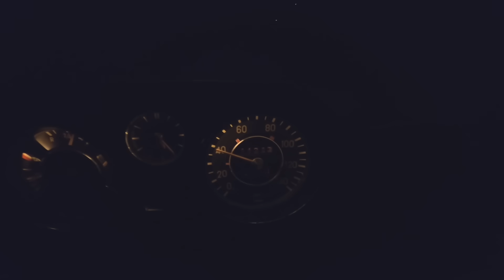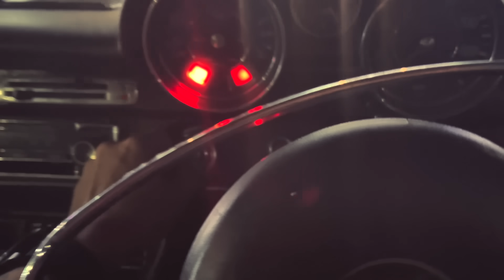Solo-trip Jogja - Jakarta Naik Mercy Kebo 1970 Malem-malem [CarVLog] [Mercedes-Benz W108 280S]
Selamat menikmati perjalanan gue sendirian dari Jogja ke Jakarta pake mobil tua ini.
Kamera yang gue pake: Gopro 8, Insta360
Voice recorder: Direct